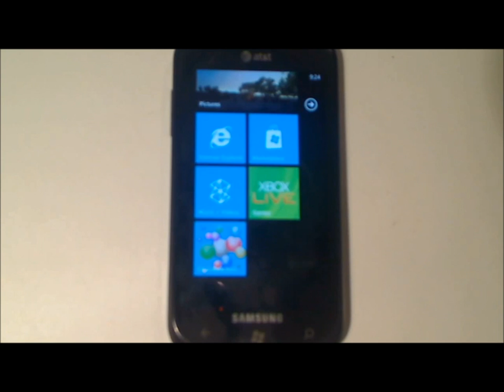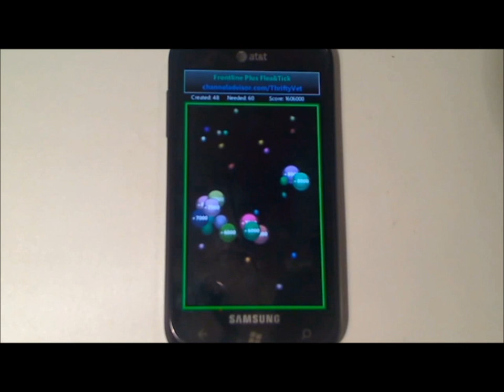WP7 Game Reviews - Chain Reaction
Windows Phone 7 Game Review - Chain Reaction developed by Lynx Interactive

Pros - Fun, Saves Game, Challenging

Cons - Gets Old